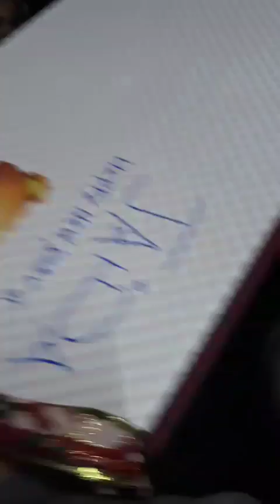Tukar-tukar hadiah 31-12-2017